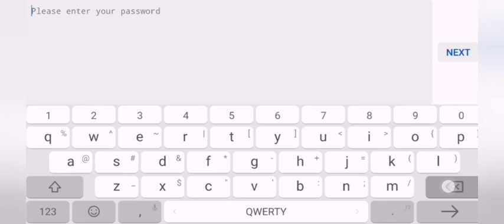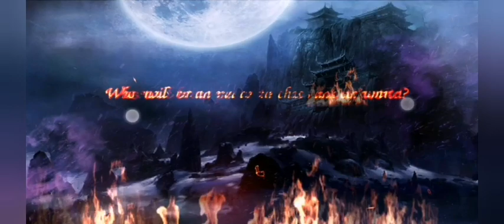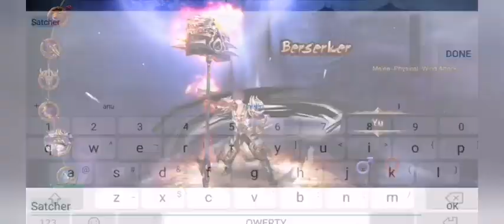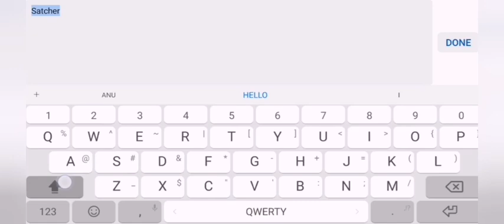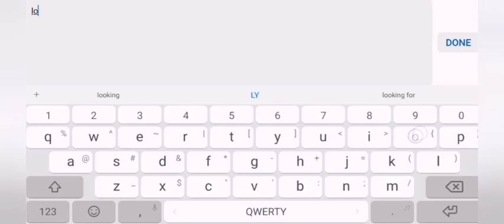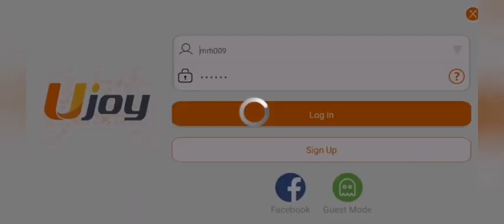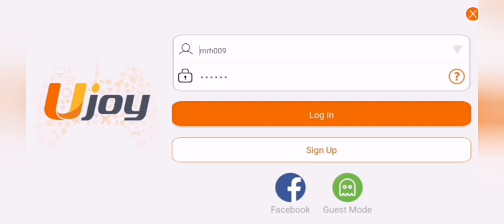How to full your Boe Tittle in Loong craft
Step by step Tuitorial